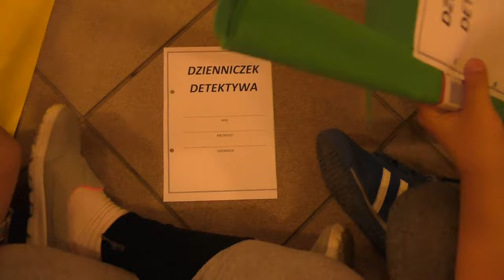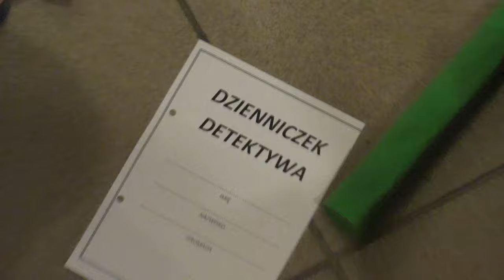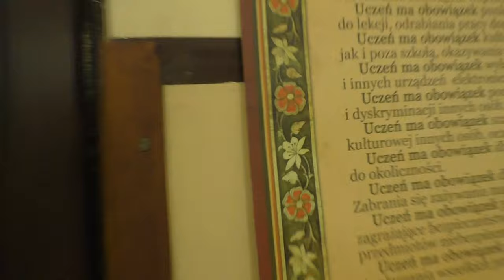Biwak Zuchowy, kwiecień 2018. Zajęcia i rozmowy z zuszkami.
Festiwalowy biwak gromad zuchowych to już nasza mała tradycja. Co roku gromadzimy się na specjalnym wyjeździe, aby wspólnie pośpiewać i przeprowadzić festiwal. Najważniejsza jest oczywiście wspólna zuchowa zabawa!

Prowadząca: Oliwia Trela
Zdjęcia: Oliwia Trela, Mania Zalotyńska